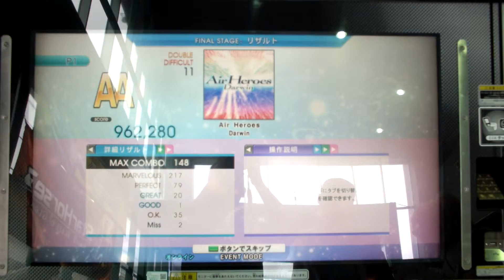NGKT 2nd (First) - Air Heroes (DP) [DIF] (Played by NABE-3) - DDR Play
Date : 2014/06/21
Location : Game Fantasian NAGAKUTE (Aichi Pref.)

Section : Double
Phase : First
Player : NABE-3
Result : 962280 / 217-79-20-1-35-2 MAXCOMBO 148 AA

『長久手ファンタジアン DDR 大会!! ～ジアンカップは帰ってきた～(仮題)』
ダブル - ガチンコ部門 一回戦
プレイヤー : NABE-3